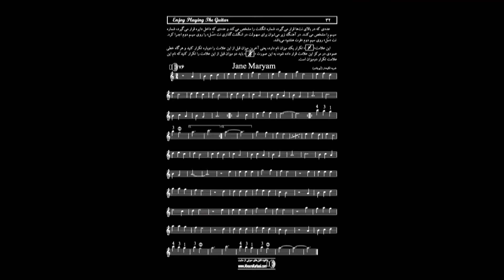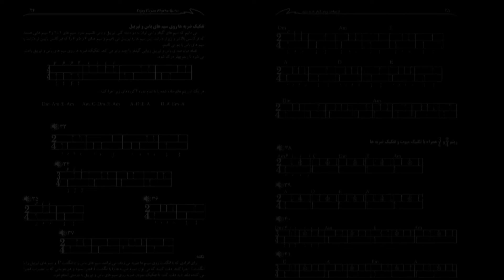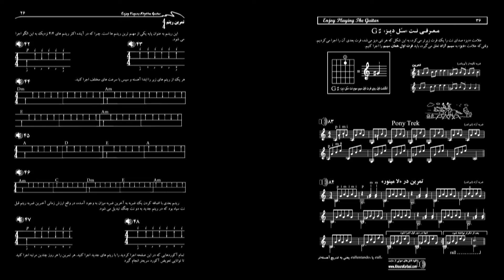آموزش گیتار با اهورا جلسه هفتم 7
آموزش گیتار به زبان ساده با اهورا کرباسی در منزل و محل کار فقط کافیه گیتارتو دست بگیری و شروع به نواختن گیتار کنی